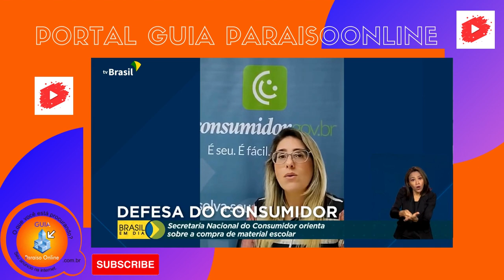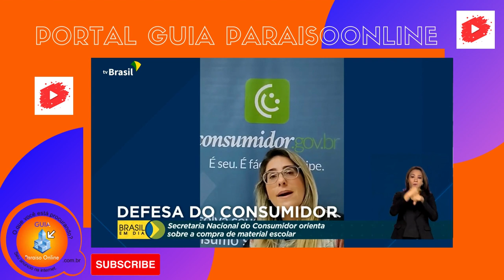Secretaria Nacional do Consumidor orienta sobre a compra de material escolar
Quem tem filho na escola precisa encarar, nesse começo de ano, a temida lista de material.
Pra não ter prejuízos, a Secretaria Nacional do Consumidor, do Ministério da Justiça, traz orientações que podem te ajudar.

PORTAL GUIAPARAISOONLINE